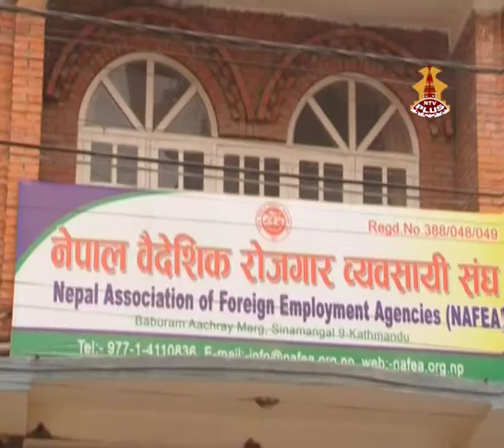Yuwa Ra Rojgar with Abdual Sattar about GAMCA Nepal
Program title: Yuwa Ra Rojgar TV program
Broadcasting channel: NTV Plus
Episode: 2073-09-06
Presented by: Niranjan Jnawali
Produced by: Youth Media Club